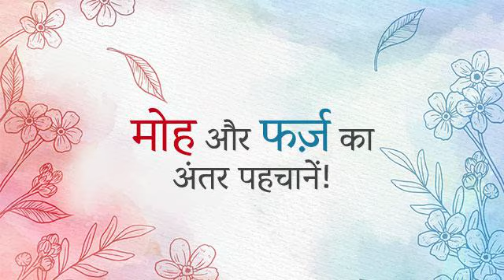मोह और फर्ज़ का अंतर पहचानें! | Hindi Podcast | Difference between Attachment and Duty | Pujya Niruma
मोह और फर्ज़ में क्या फर्क है? मोह और फर्ज़ का अंतर कैसे पहचानें? मोह से हमें क्या नुकसान होता है? बच्चे माता-पिता का कहा न सुनें इसमें किसकी गलती है? बच्चों को सलाह कब देनी चाहिए?

What is the difference between attachment and duty? How can one recognize the difference between attachment and duty? What harm does attachment cause us? Whose fault is it if children do not listen to their parents? When should children be given advice?